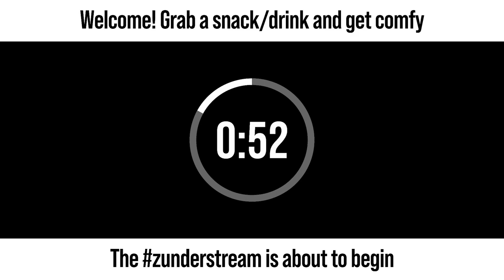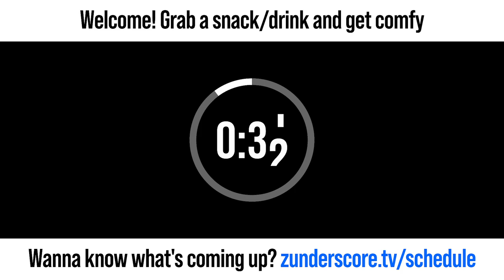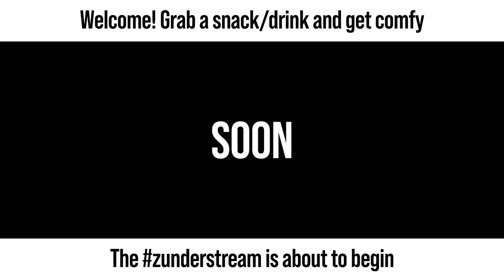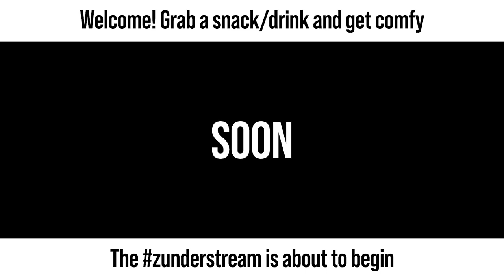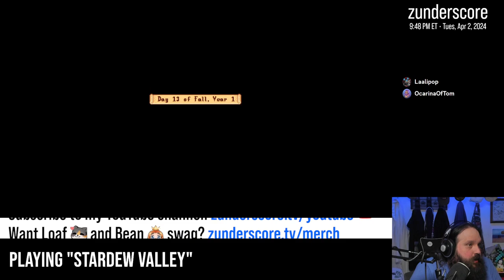zunderstream Show Archive - 2024-04-02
🎬: "Cool breezes and a warm fireplace | !throne"